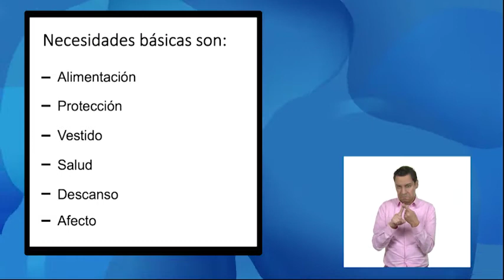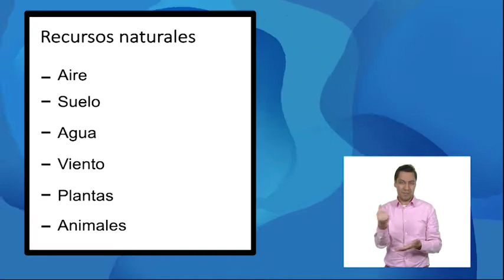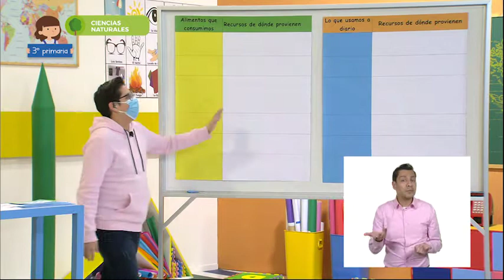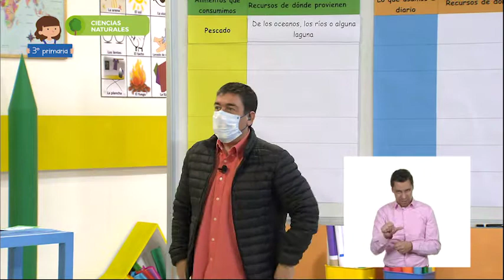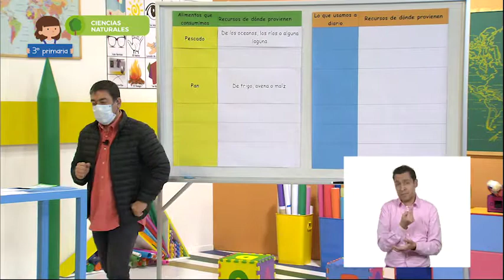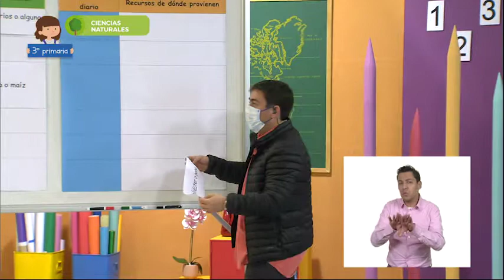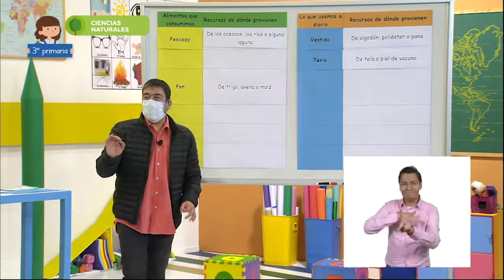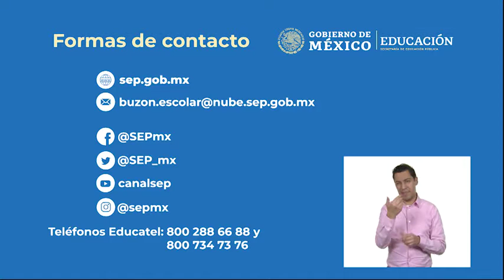3° Primaria » Ciencias Naturales » Necesidades básicas